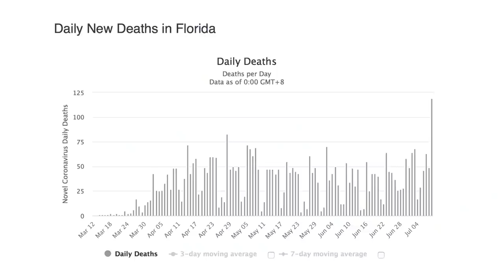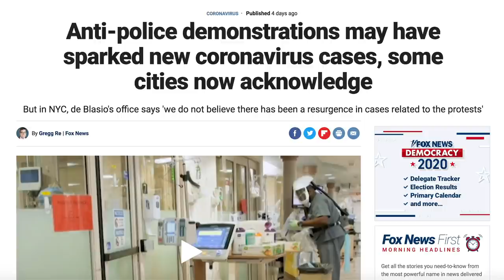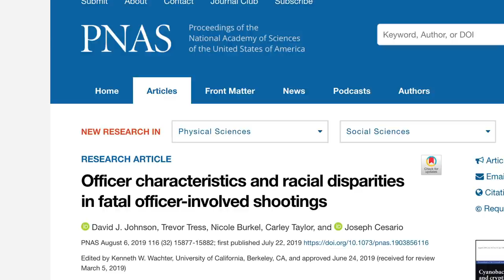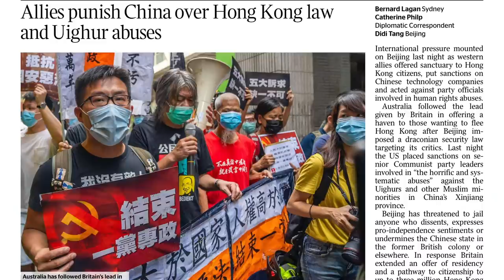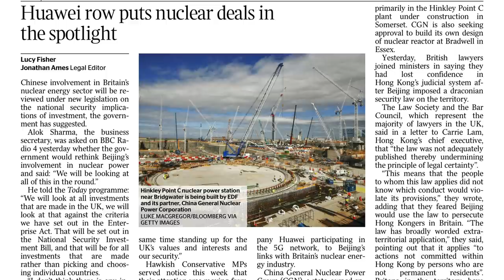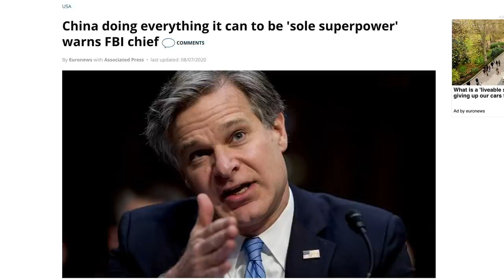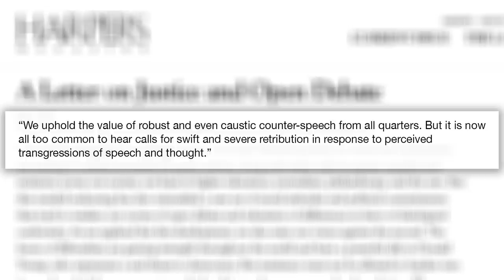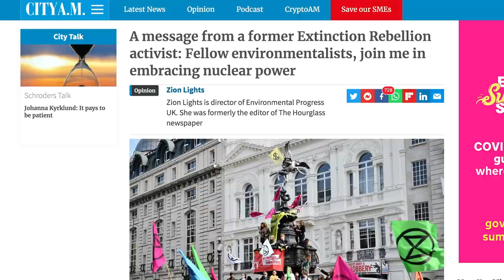Chinese or Woke? How do you prefer your censorship? | The Mallen Baker Show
In this round-up of the week, we learned that Data and research are obliterated if they tell us things we don’t want to hear. The world wakes up to how vulnerable it’s made itself to communist China. And leading figures on the left get cancelled for signing a letter calling for the end of cancel culture.

References